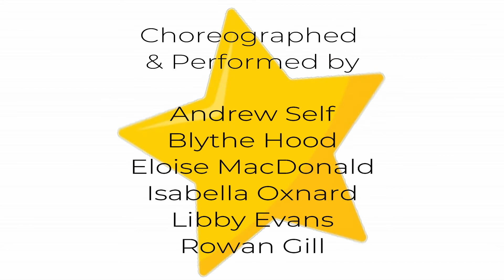It's On from JUMP IN | Dance for Children | TailfeatherTV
Welcome to TailfeatherTV!

TailfeatherTV is special. It is created and presented by young adults with learning disabilities especially for children…

Dance * Sing-Along * Sign * Play * Learn

12 Fantastic Episodes:

1. Hello at the Farm
2. Rainbow / Colours
3. Circus
4. Shapes
5. Weather
6. Under the Sea
7. Minibeasts
8. Christmas
9. Transport
10. Toys
11. Jungle
12. Fairy tales

The TailfeatherTV team hope to engage, excite and inspire young minds.